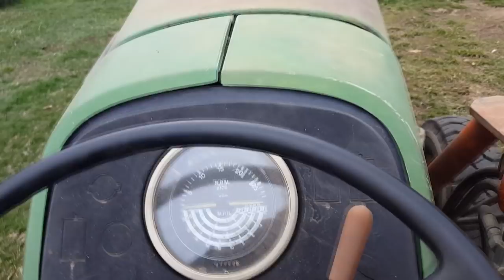Grafting Season 2018 - day 32 - what is BRIDGE grafting?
if you look at the lower portion of the stumps on the trees I show in this video, you can see bridge grafts all around the bottom